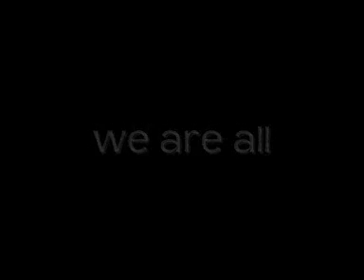Victims Of Love Chapter 30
"Hello stranger" He said opening the door.
"Oh hey. Nick?"
"Yeah!" He said smiling. "See your memory is getting better. Here I brought these for you. Milk chocolate, your favourite"
"Chocolate! Wow urm thanks, I guess." I grabbed the box from him. It was pink with a blue ribbon on it. I stroked the satin bow. I placed the box on the side table.
"Your supposed to open it you idiot." Nick said grabbing the box.
"Oh urm right. I was slightly confused."
I pulled the bow and took the lid off. Inside were lots of little square shaped brown things.
"What do I urm, do with them?" I asked?
"Eat them. Here." He picked one up out of the tray. He pushed it into my mouth.
"Mmm good! Wow that... amazing." I grabbed some more and shoved them in my mouth."
"And these are.. choclates?" I asked.
"Yeah!" He laughed slightly and sat down next to me. "Those are some nice flowers." He said pointing to the sunflowers on my bedside table.
"They're from your brother."
"Kevin visited you?"
"Yeah, last night. He seemed nice." I said smiling. "Great ass." I joked.
"Woah woah, too much information."
"If its any concellation, i can see the family resembelence, you have some fine cheeks on you too!" I said smiling.
"Really?" He got up and did a supermodel walk and spin. I laughed hard as he pouted and posed slapping his ass.
"Ok that was slightly gay, but great all the same."
He laughed along with me.
He had a beautiful smile and something inside of me went crazy. My stomach did a little back flip at the sound of his slightly highpicted laugha dn his dazzling eyes.
He bounded across to my bed and we continued to laugh.
"Here you have a hair in your bandage." He reached a hand towards my face. He pulled a little bit of hair out of the bandage above my eye.
"Your eyes, theyre blue. Like. that thing."
"Water?"
"Urm yeah." I put my head in my hand laughing. "I was trying to sound sweet but it didnt quite work."
"I thought it did." He said softly.
I looked up into the eyes of an angel and then
everything went dark.

I felt his lips touch mine.
I pulled away suddenly.
"Whats wrong?" He asked.
"Im scared." I whispered. Our foreheads were touching and I could feel his breath on my face. "I dont know what im supposed to. do." My heart was going faster than a cheetah. I thought it was gonna explode out of my chest it was beating so hard. A lump was growing in my throat. I had been totally honest with him and I had a feeling he'd think I was a complete loser.
"I'll guide you through it." He whispered softly, making hairs on the back of my neck stand on end.
He leaned in more. His lips almost brushing mine. Our noses were touching and my eyes were wide with fear.
"Relax." He smiled. "Your good at this. Trust me." He laughed slightly and kissed me. My mind began to spin. I could feel my body beginning to shut down again, I started to feel faint. But I didnt want this to end. So I used all my energy (which by the way is very little due to...you know, getting hit by a car) to make this moment last.
"Told you, you were good." He said smiling.
"Well you were ok, I suppose. If you like a bit of washing machine syndrome." I laughed to let him know I was joking.
There was suddenly a crash by the door.
I turned my head to see Nick's brother Joe at the door. He had dropped two cups of coffee all over the floor. He had a bunch of sunflowers in his hand and looked pretty upset about something.
His face suddenly flushed red and he ran out the room.
"Whats wrong with your brother?" I asked, worried.
"Nothing. Nothing at all." He smiled at me again. He kissed me on the forehead and left the room, leaving me once again very confused